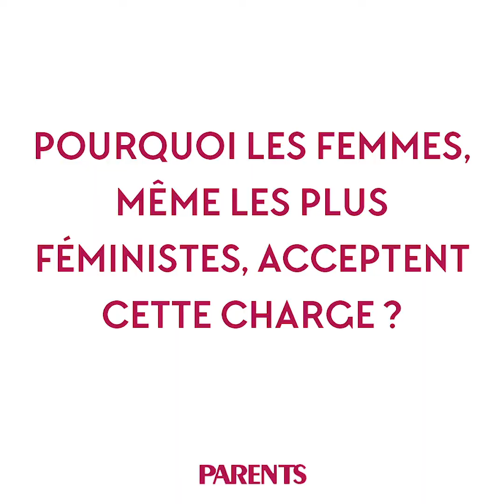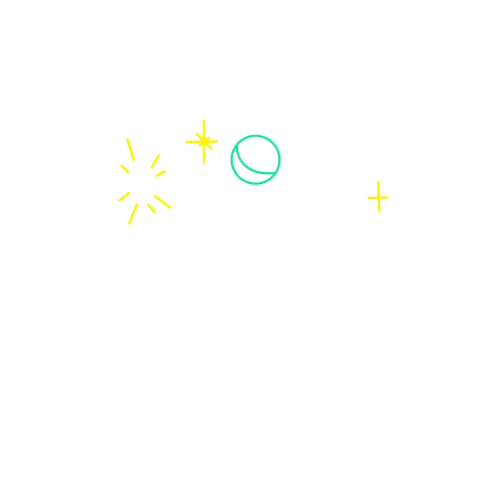[INTERVIEW] Coline, de T'as pensé à ?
On a eu le plaisir de rencontrer Coline, créatrice du compte T'as pensé à ? pour nous parler de la Charge Mentale ! Si vous ne connaissez pas ➡️